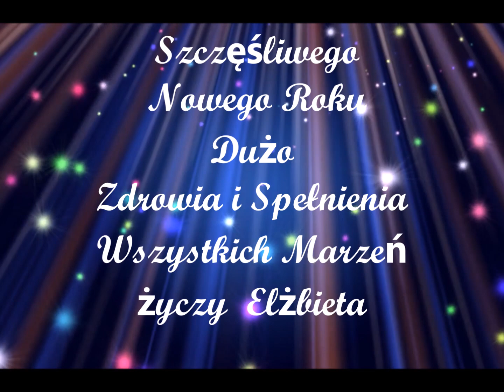+K.Krawczyk Zatańczysz ze mną Dziękujemy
Byles dla mnie ciepłą kołdrą zimą
Byłeś falami morza w upalne dni.
Byłeś celem mej drogi do marzeń
Czułam zapach kawy
Parzonej co rano
Jej zapach czuje do dziś
Juz nic nie wróci
Skończyłeś Wszystko tak o!
p s t r y k!!!
(autor nieznany)